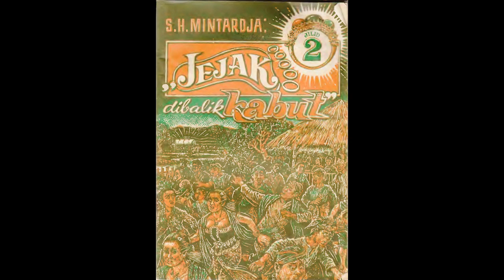Seri Cerita Silat Jejak Di Balik Kabut Jilid 2